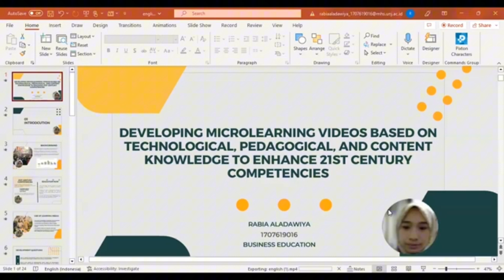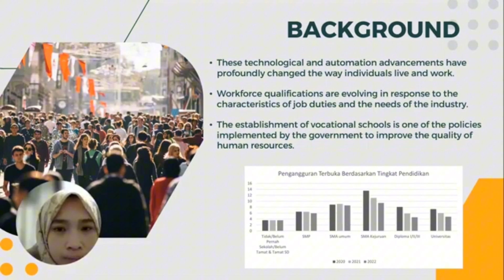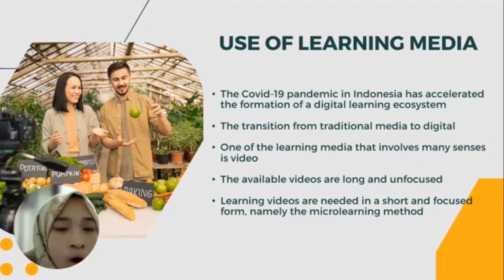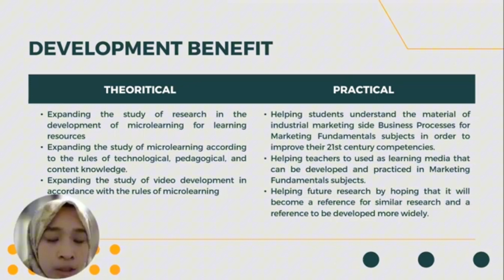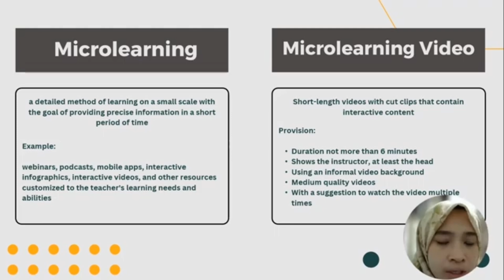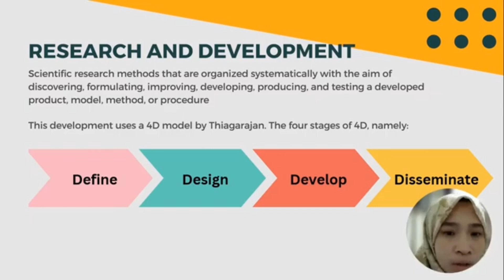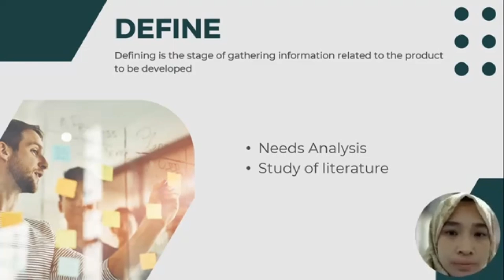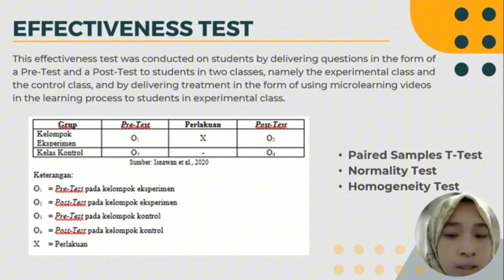Presentasi Proposal Skripsi by Rabia Aladawiya, dengan Dospem : Nadya Fadillah F, M Pd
Jenis : Proposal Skripsi
Judul : Pengembangan Video Microlearning Berbasis Technological, Pedagogical and Content Knowledge untuk Meningkatkan Kompetensi Abad 21
Nama Mahasiswa : Rabia Aladawiya
Dosen Pembimbing : Nadya Fadillah F, M.Pd